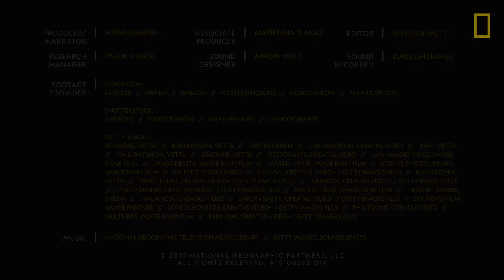Thunderstorms 101 | National Geographic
At any moment, about 2,000 thunderstorms are occurring worldwide. Learn how thunderstorms form, what causes lightning and thunder, and how these violent phenomena help balance the planet's energy and electricity.